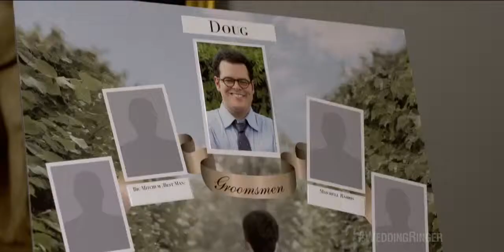The Wedding Ringer Official Trailer (2015) - Kevin Hart, Josh Gad HD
Theatrical trailer for The Wedding Ringer is near identical to the feature trailer for the film, but does show new footage in the latter half of the preview.